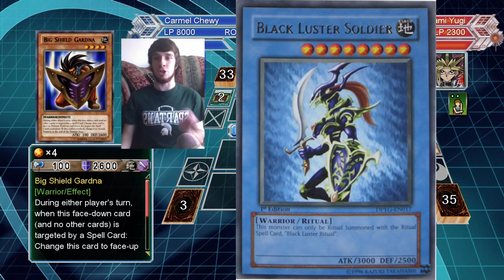Millennium Duels Expert Mode: Yami Yugi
Spoiler Alert: His real name is Atem